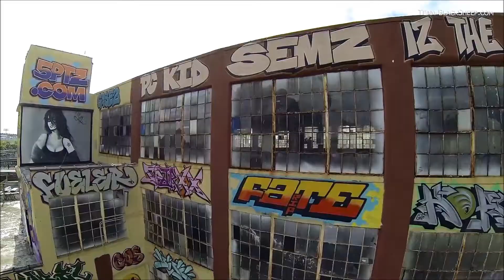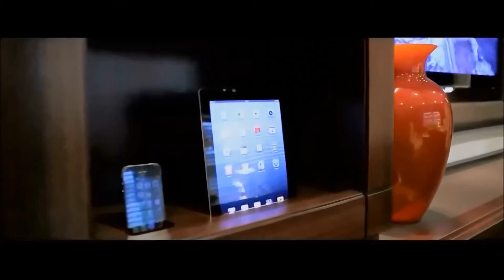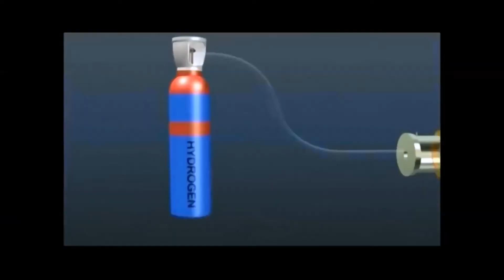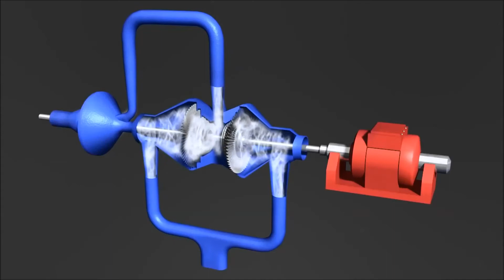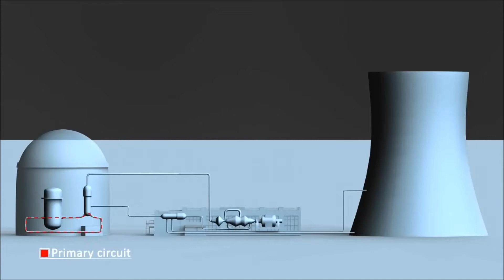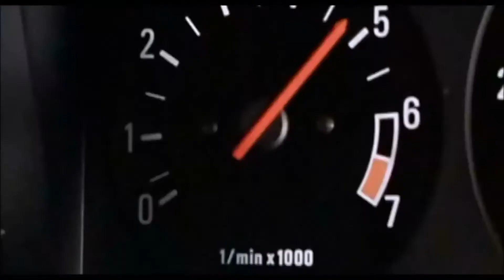Cyberlordz Dope Mix